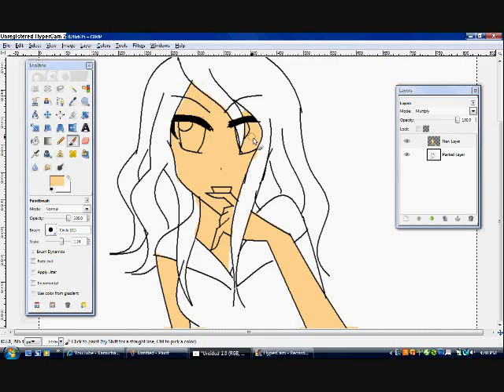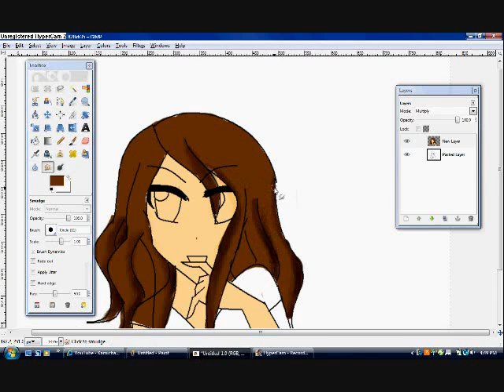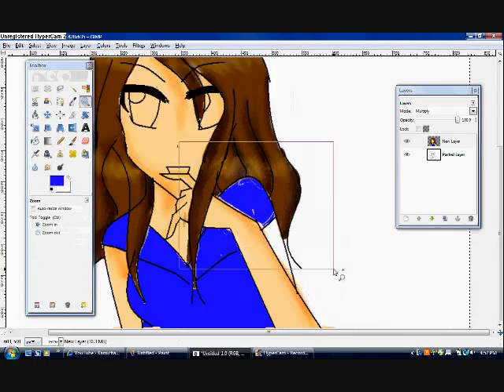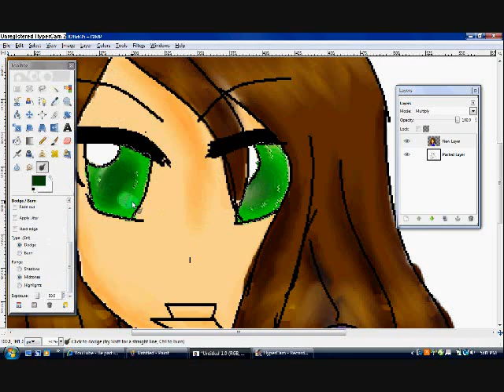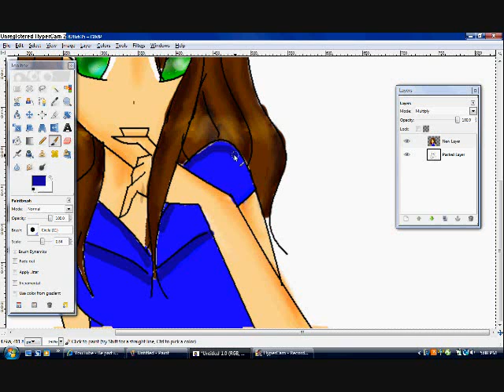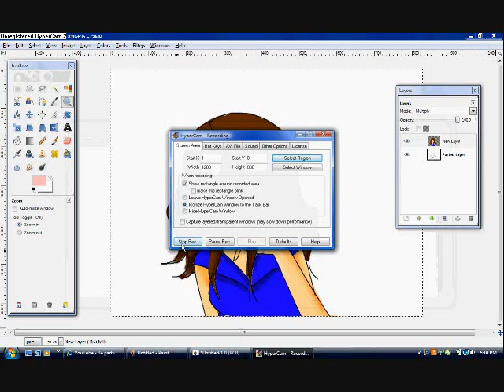my entry for bannahoneys's contest!Casilda Hagino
ok it might look like it but this girl was not a walk in the park to draw! or color ull c i had problems
but shes cute hot looks mean i achvied my goal!
but any ways shes cute idc i hope i win i worked real hard on her and stupid gimp was acting werid
ps today xXanimevampireXx has been on youtube one whole year today! may 27
to wrap it up for the one year thing a very short amv and fandub will b uploaded soon but not today!
but anyways here is the info
music-black diamond indies version (which sounds exactly the same as the japanese one)-shugo chara
anime-bannahoneys (but drawn by me)